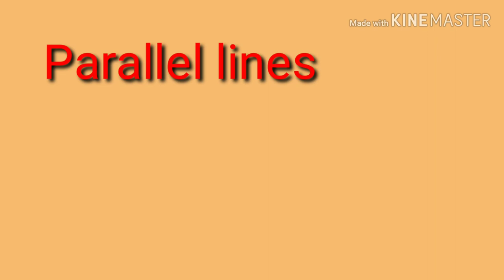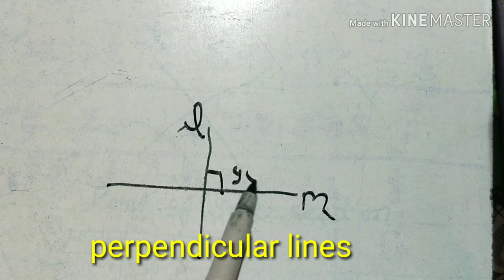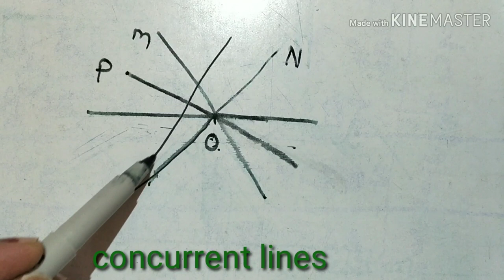Lines: Parallel, intersecting, perpendicular & concurrent lines | math for class 6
About this video- friends mane is video me parallel, perpendicular, intersecting, concurrent lines ke bare me bataya hai. Ummid hai video aapko pasand aayega. THANKU..